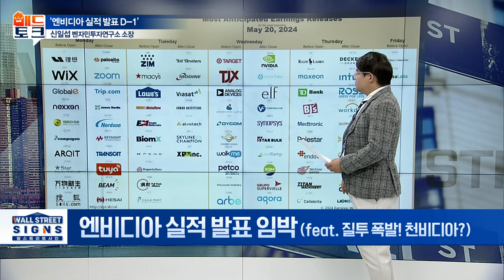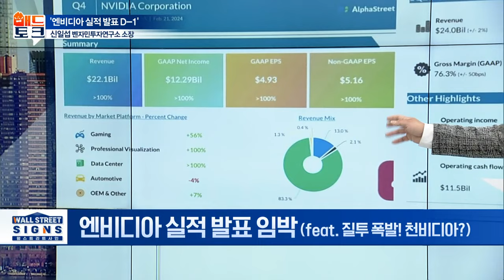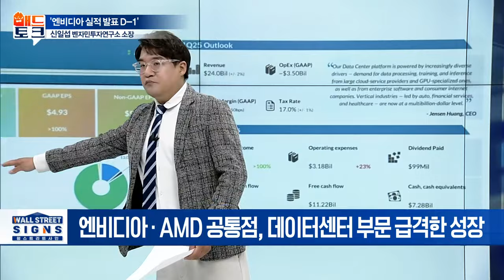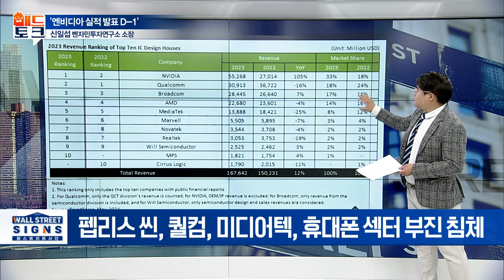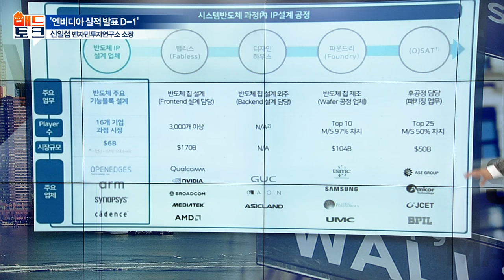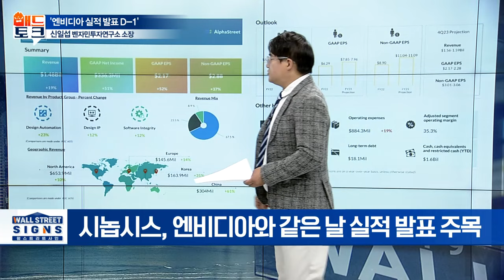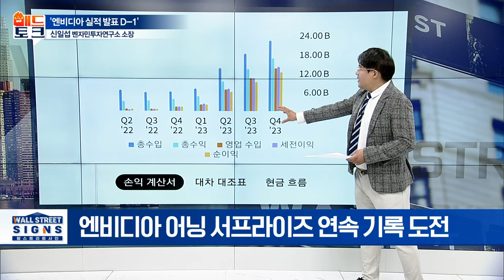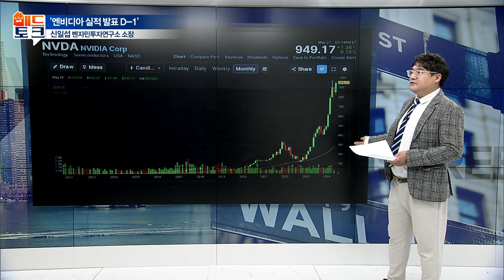엔비디아 실적 발표 임박 (feat. 질투 폭발! 천비디아?) | Market Signal (20240522)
엔비디아 실적 발표 임박 (feat. 질투 폭발! 천비디아?)
- 어닝 서프라이즈 연속 기록 도전
- 실적 발표일, 주가 변동폭 8% 내외로 예측
- '엘리어트 파동 이론' 상승 5파, 1200달러 목표